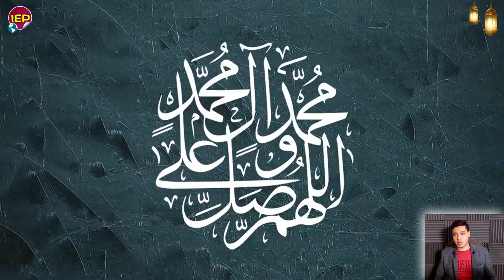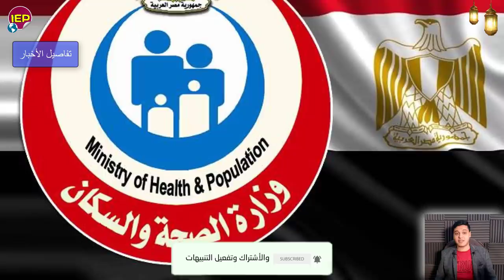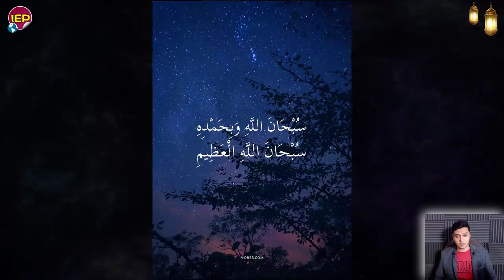بيان عاجل جدا لكل جمهورية مصر العربية صور لسد النهضة وتصـ ــريح مصري منـ ــذ قليل